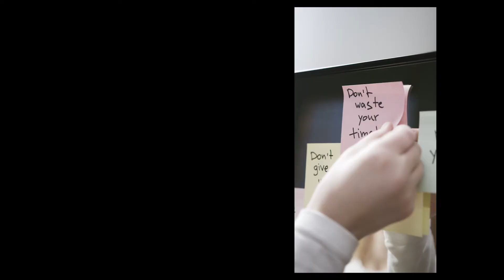Just Stayin' In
A lighthearted track to uplift the spirits of others during the Coronavirus COVID-19 pandemic.

A thank you and tribute to key workers and those like Captain Tom doing amazing selfless acts in this time of need.

As we all stay at home, keep distance, and remain isolated, I hope this simple song will help us all reflect on the weird and unusual new habits, daily routines, behaviours we have all acquired and had to adapt to.

Respect to everyone taking on this challenge in their own ways.
Credit to ITV News for short clip of Captain Tom